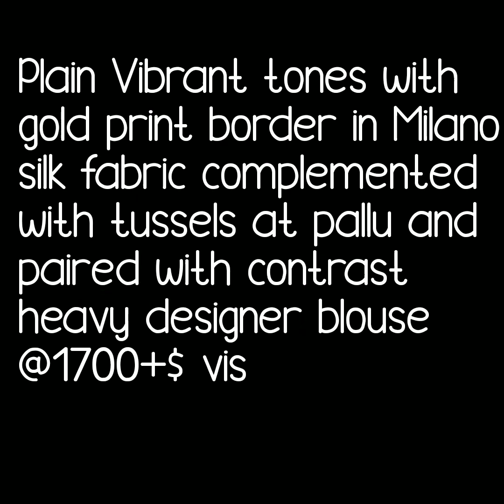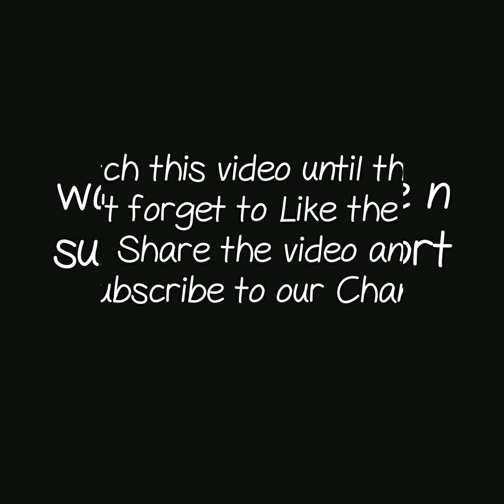best plane saree with heavy designer blause|| beautiful plane saree withcontrast designer blause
1 . watsup for order: 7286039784
 2. no negotiations please
 4.Sorry, cash on delivery service is not available
 5.payment can send through RTGS,,google pay or paytm,account transfer.
 6.Dispatch will be with in 2 3 day after payment
 7.After dispatching we will send you courier number through watsup
 8.Depends on distance item will receive.normally 7 to 10 working days
 9.Take video at the time of parcel open
10.if you find any damages you can returned to same address
11.we supply all over  india,and overseases also.